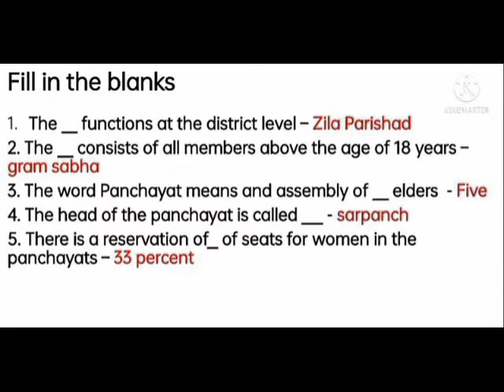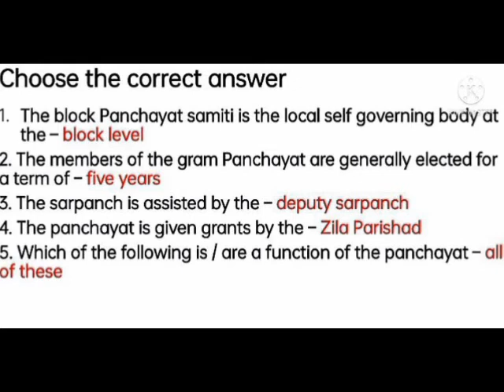LOCAL SELF GOVERNMENT = FILL IN THE BLANKS & CHOOSE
VI SOCIAL TERM 2
CIVIC LN 27
CHOOSE